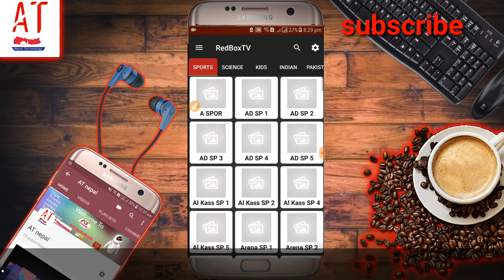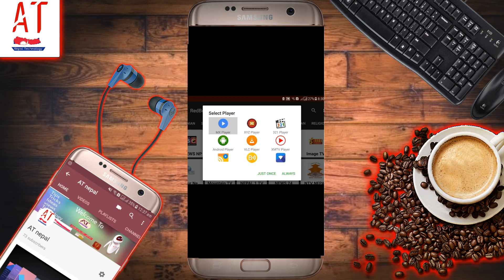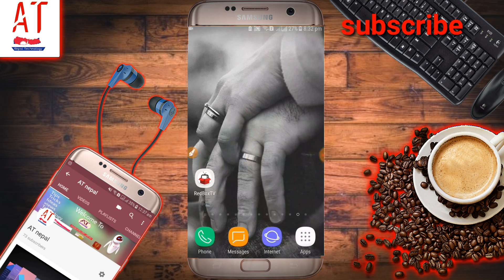Sansar kai sabai TV channel free maa herne sajilo upaya || watch live worldcup on Android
Hello and welcome to App Technology Nepal youtube channel.
Aaja ko video maa ma hajur haru lai aafno android samrt phone ma sajilo sanga world kai sabai channel kasari herne bare sampurna jankari dene xu .
Yesko lagi hajur haru le euta app instal garnu parne hunxa.
** WORLD CU  live on SONY TEN3 HD RA BEIN 1 denxa
video about;

1.how to watch free tv channel
2.how to watch live tv
3.redbox tv app review
4.how to watch all tv cahnnel for free
5.how to see tv channel on android.
6.How to watch serial on android.
7.how to watch all nepali channel on android.
8.how to watch all indian channel for free in nepal.
9.how to convert android into tv
10.How to convert mobiles into pocket tv